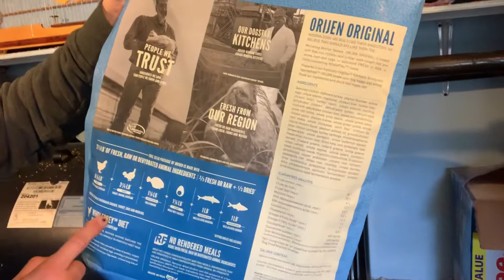Recebendo visita do amigo Victor do Canal Bicho Animal